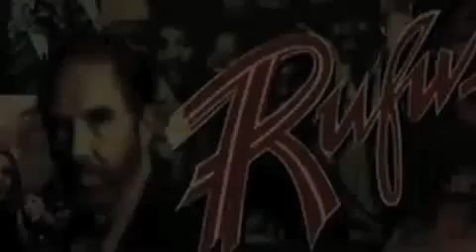RUFUS electronic Press Kit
The Legacy Continues RUFUS Live In Tokyo 40th Anniversary 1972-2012